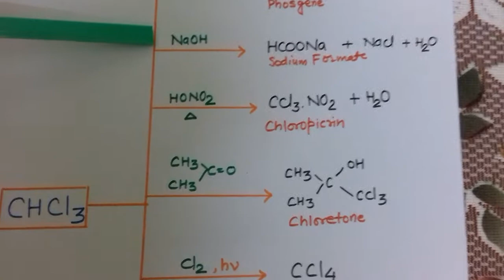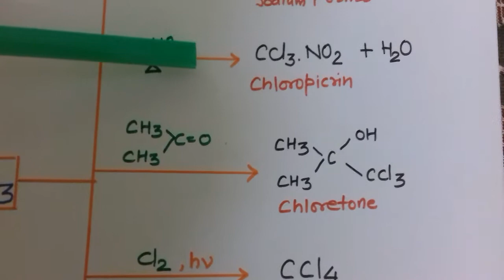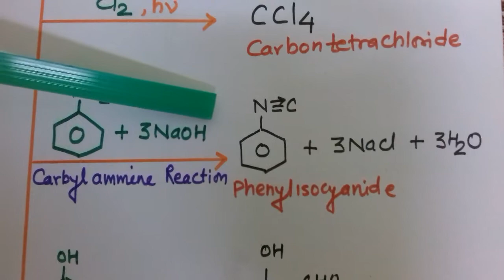Reaction of Chloroform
Carbylamine , Reimer Tiemann reaction